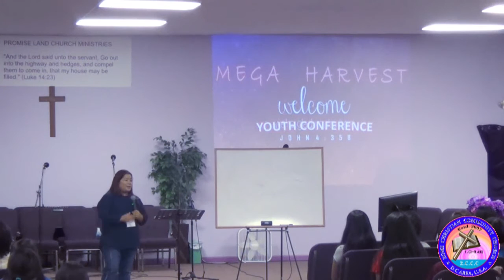[ZCCC] Bible Teaching by Rev. Zaw Lin Aung & Pastor Roinu @ Mega Harvest Youth Conference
[ZCCC] Bible Teaching by Rev. Zaw Lin Aung & Pastor Roinu @ Mega Harvest Youth Conference, Washington D.C Area
Day 1, Friday, July 29, 2016
Media Ministry
Zomi Christian Community Church, D.C Area